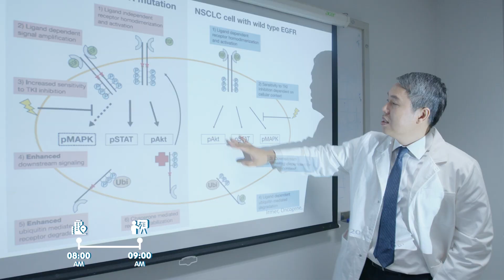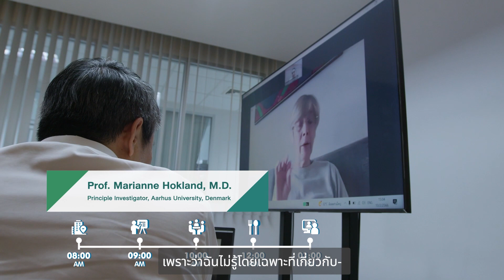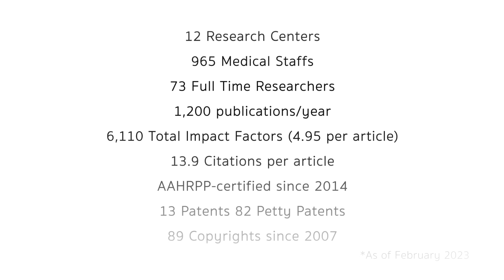One Day with Siriraj’s Researcher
"Remarkably, the Faculty of Medicine Siriraj Hospital conducts an extensive array of clinical research studies every year, resulting in groundbreaking discoveries and remarkable advancements in healthcare that have positively impacted patients like never before!

Prepare to be inspired as we take you behind the scenes of the tireless efforts of Siriraj researchers, who have worked tirelessly to achieve these extraordinary accomplishments."